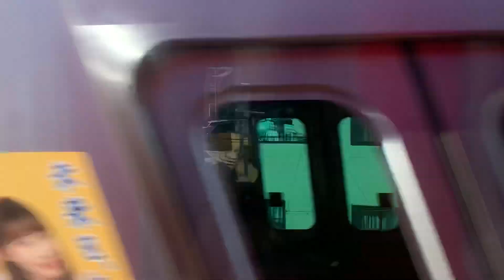On a local train to Nagoya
Commuting to work